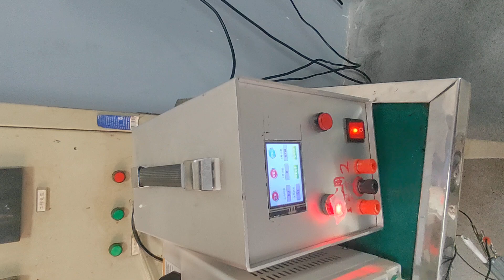Life Test for Brake Pad Position Sensor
Jiaxing Sente Auto Parts Co.,Ltd